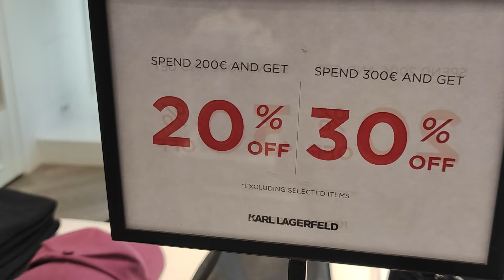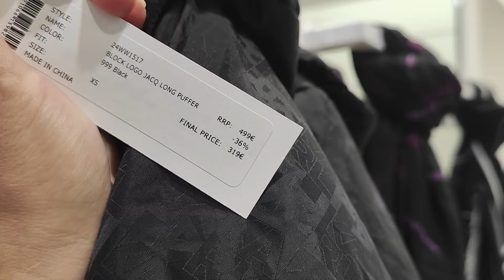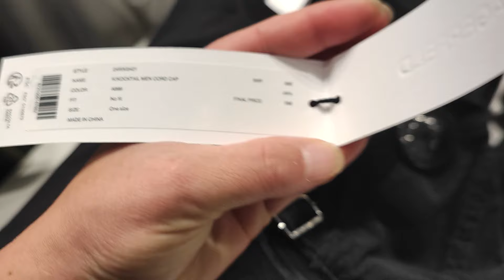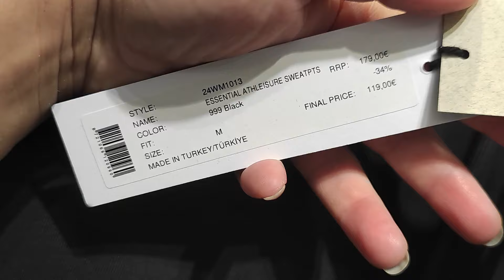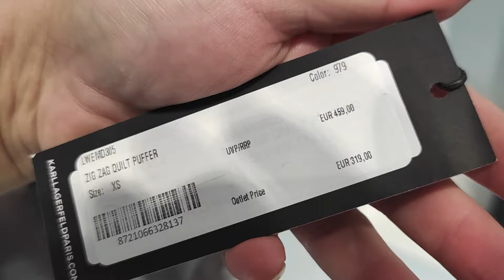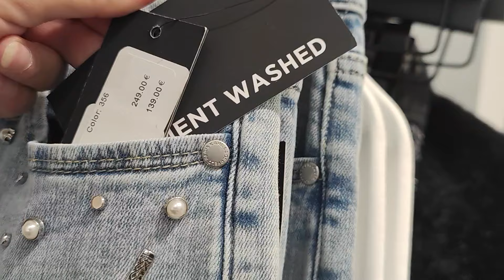Karl Lagerfeld аутлет в Италии 🇮🇹 Доставка посылок из Италии 🇮🇹 WhatsApp+393774965876Italy Bayer